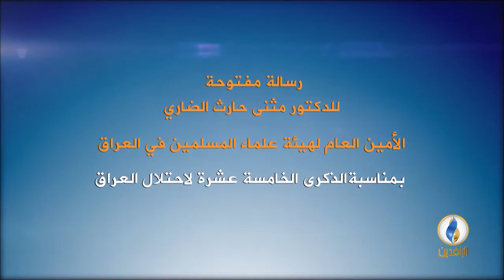رسالة مفتوحة للأمين العام لهيئة علماء المسلمين د. مثنى الضاري في الذكرى الـ 15 لاحتلال العراق